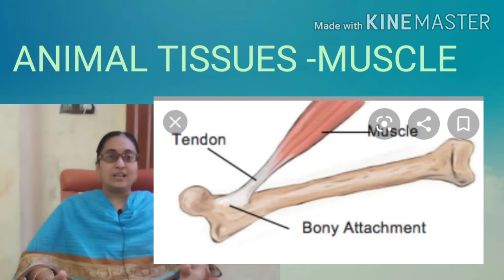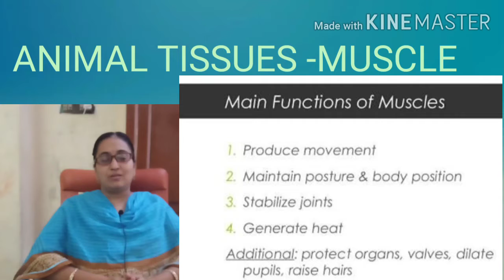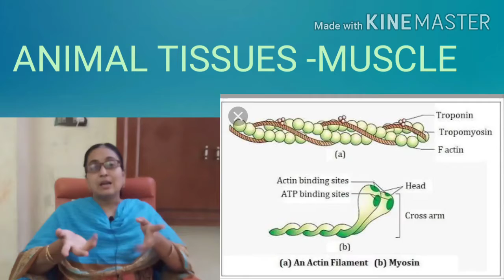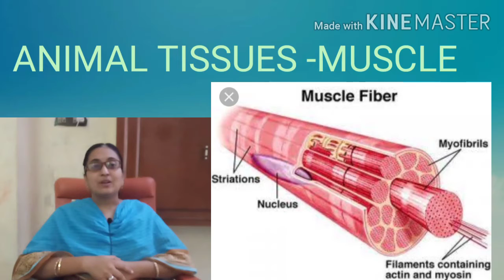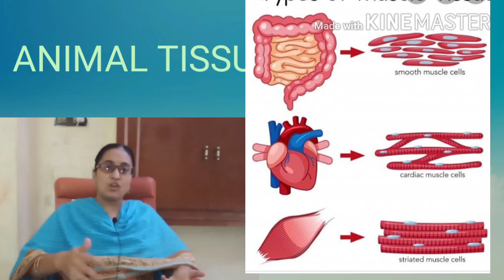ANIMAL TISSUES Part-3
Muscle Tissue